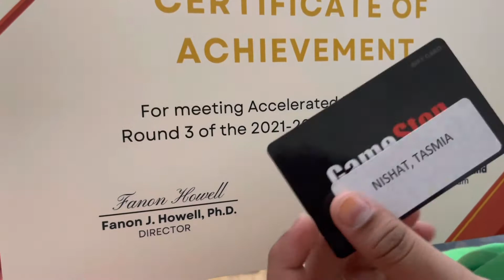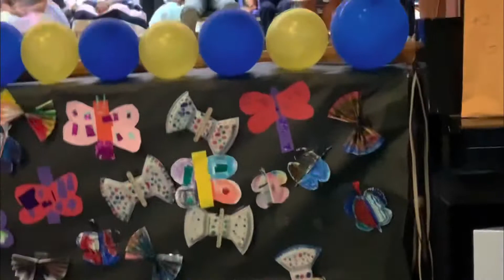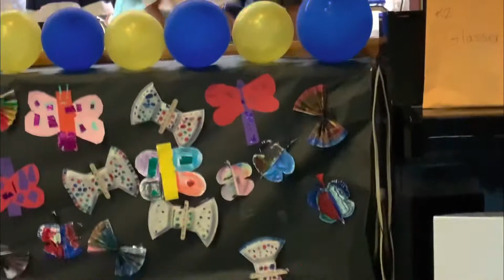আজ আরিকের graduation হয়ে গেল, kindergarten থেকে 1st grade (ক্লাস ওয়ান)যাবে,evenery pray for my son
আজ আরিকের graduation হয়ে গেল, kindergarten থেকে
1st grade (ক্লাস ওয়ান)যাবে।class 2022 সবাই আমার বাবুর জন্য দোয়া করবেন।